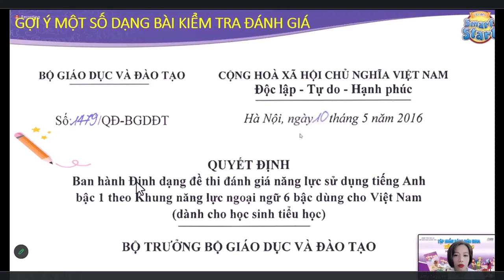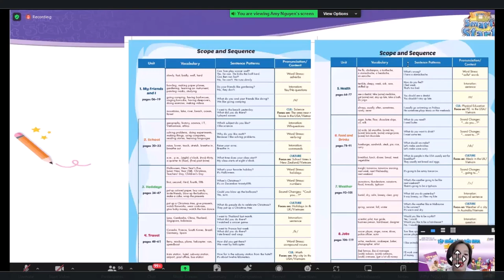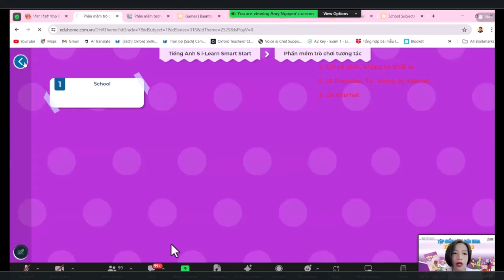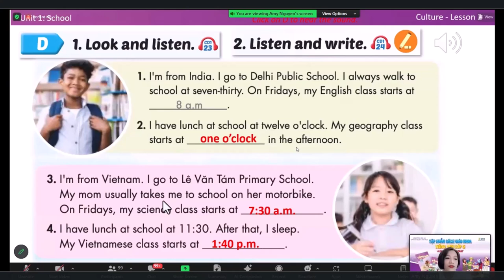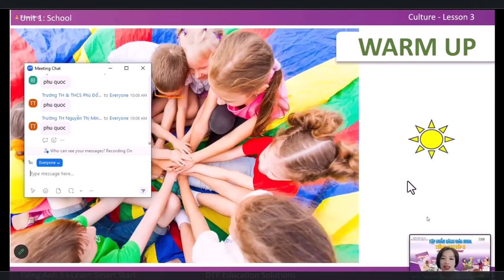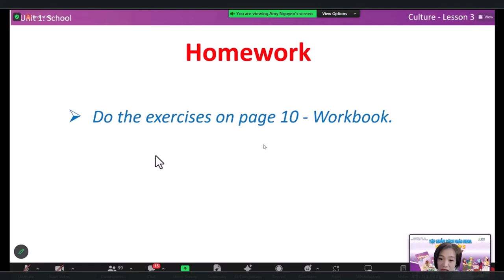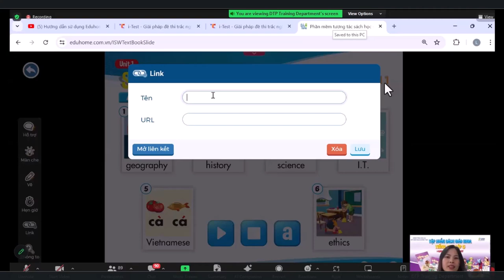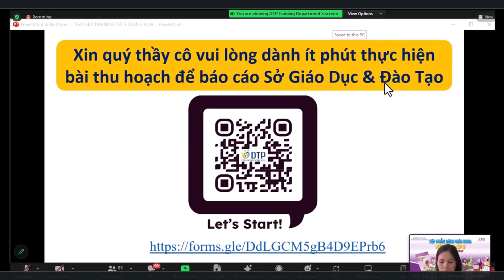Bồi dưỡng giáo viên sử dụng sách giáo khoa môn Tiếng Anh i Learn Smart lớp 5